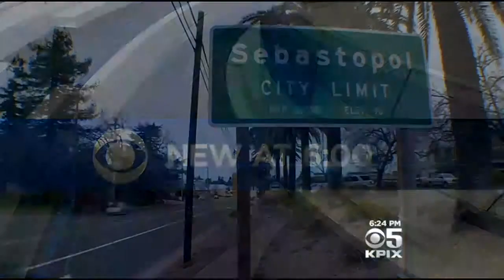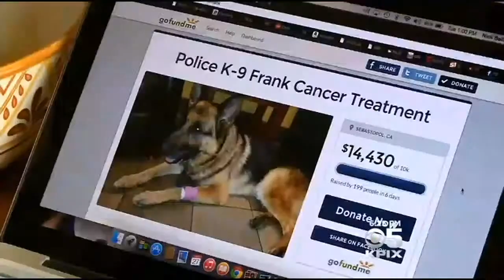Sebastopol Police Raise Funds For K-9 Dog With Cancer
Frank, a 7-year-old German shepherd police dog in Sebastopol, was diagnosed with a deadly form of lymphoma and needs a 19-week course of chemotherapy. The community is coming through with support. John Ramos reports. (1/27/15)